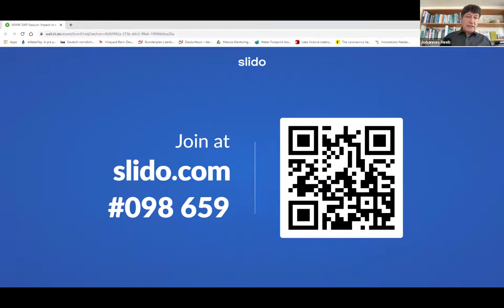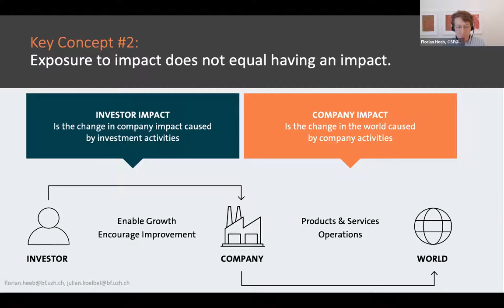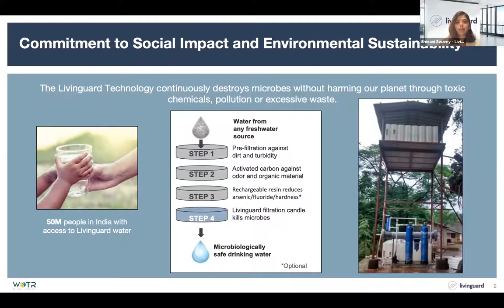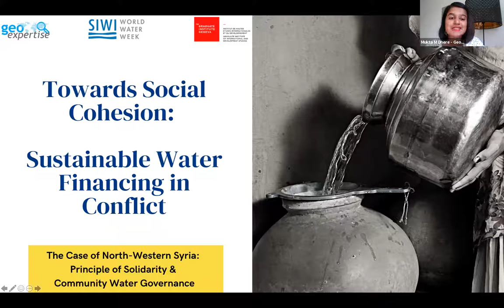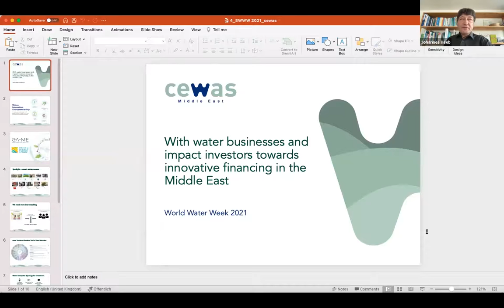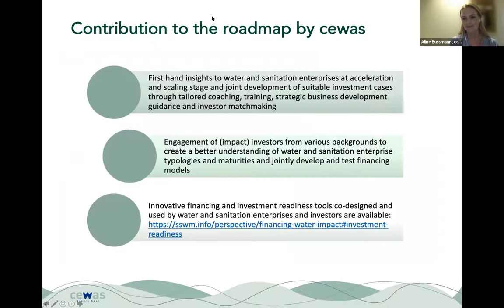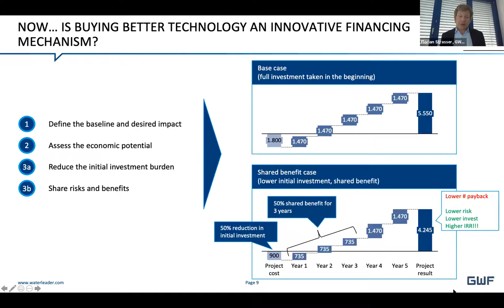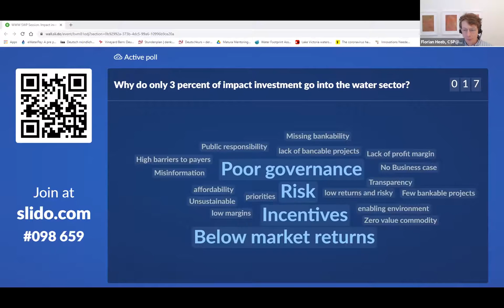With impact investment & innovative financing models to systemic change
The water sector, while being key to our survival, remain grossly underfunded and sustainable financing models have not been mainstreamed. Most efforts are project-based, resulting in time-bound availability of funds and hampering sustainability. Impact businesses and innovative financial modeling can play a key role in creating long lasting positive outcomes.
● Why do we need impact businesses and innovative finance models?
● How do we create innovative and widely applied financing models in the water sector?